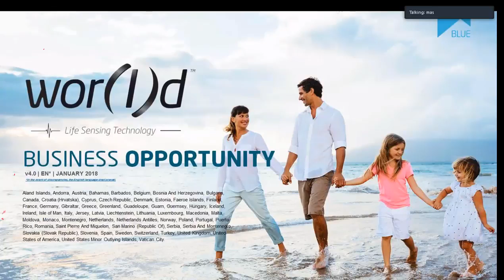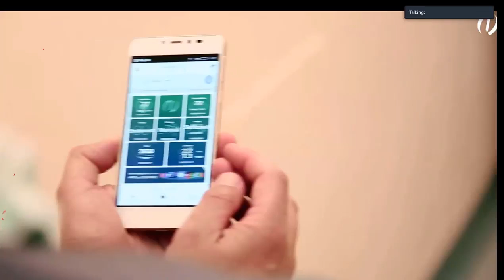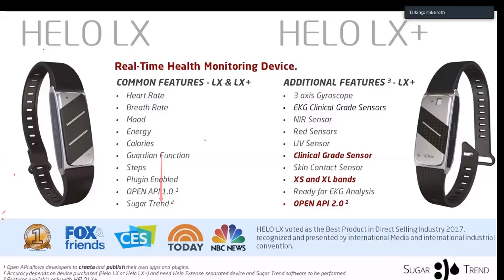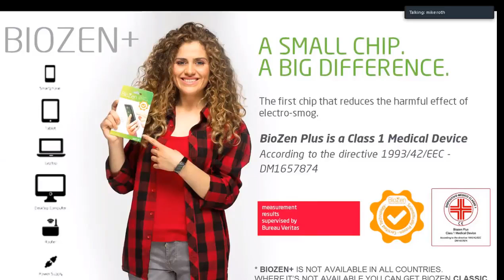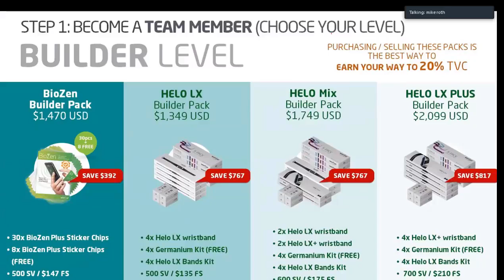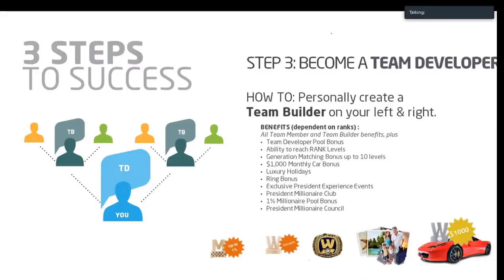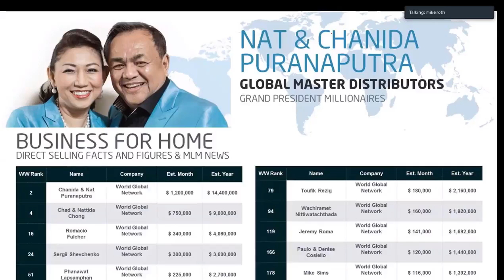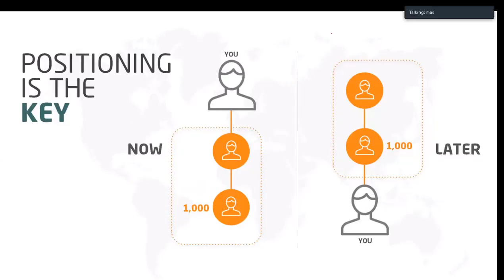וובינר עיסקי רומסיו עם תרגום סימולטני לעברית